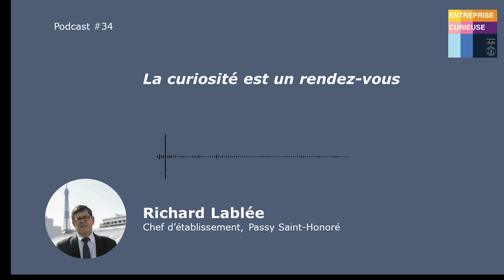Richard Lablée, Passy Saint-Honoré - Entreprise curieuse #34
Diplômé du CELSA, Richard Lablée a débuté comme Directeur de clientèle dans une agence de publicité avant de se tourner vers l’éducation. Directeur adjoint du Lycée Albert de Mun à Paris pendant 7 ans, il est depuis 2011 le chef d’établissement de Passy Saint-Honoré qui regroupe le lycée du même nom et une école de management et de communication auquel il a intégré un incubateur de start-up et plein d’autres idées.